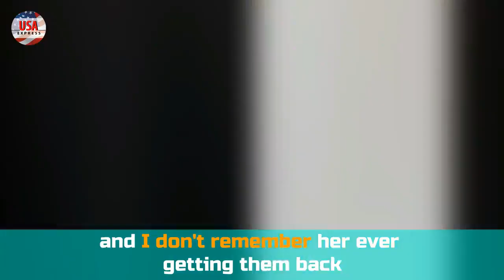Prince Harry ignored big Meghan's warning signs